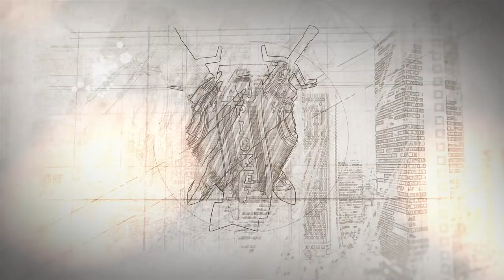Ethereal Plane: Domains of Dream and Dread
Part Three of the Ethereal Plane Series, detailing domains of Dream, known as Dreamscapes, the role of a Principle and an introduction to the Domains of Dread.